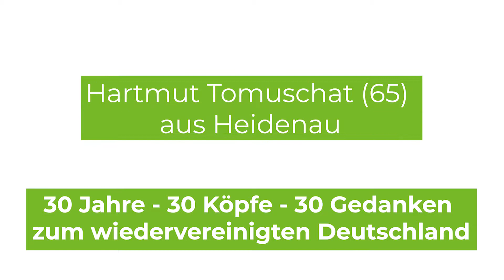Hartmut Tomuschat | 30 Jahre Wir | Gespräche zum wiedervereinigten Deutschland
Musik verbindet. Hartmut Tomaschut wünscht sich mehr Ostrock im Westradio.

"30 Jahre - 30 Köpfe - 30 Gedanken zum wiedervereinten Deutschland" ist eine Videoserie und Teil eines Themen-Spezials von sächsische.de. Alles dazu gibt es